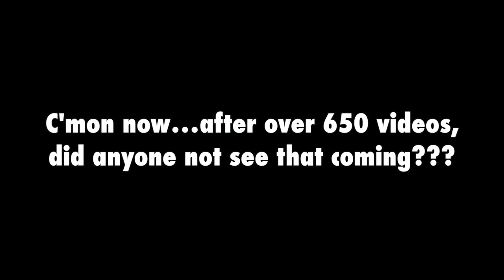Don't Diss My Gun, Bro!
Why do gun owners get so butt hurt if you don't like their gun?